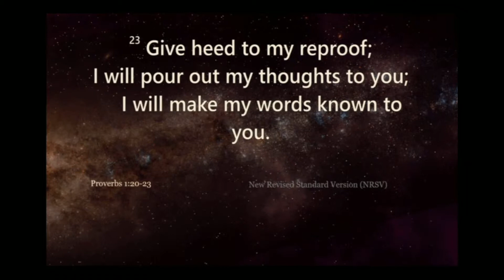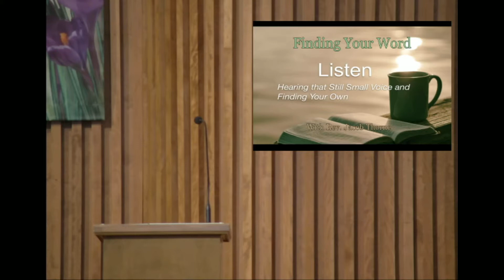2019 03 31 Scripture Message